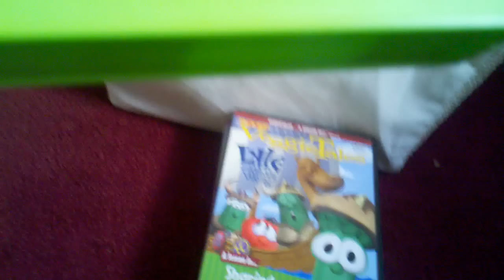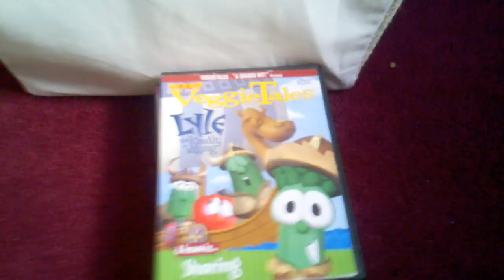Print the dates. 2012 Collection